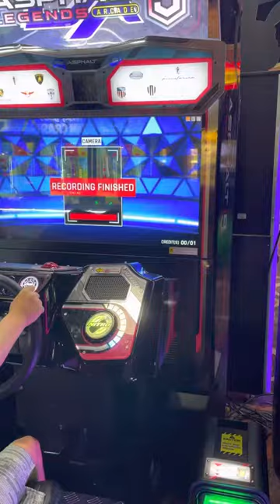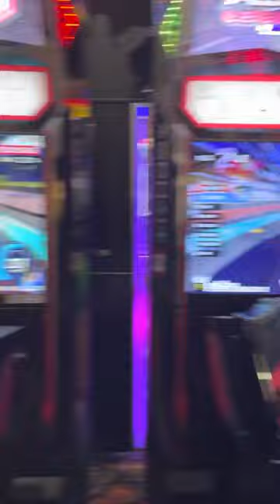Asphalt 9 1 v 1